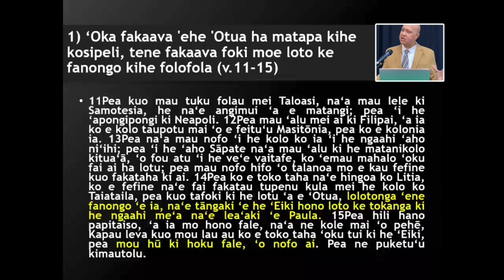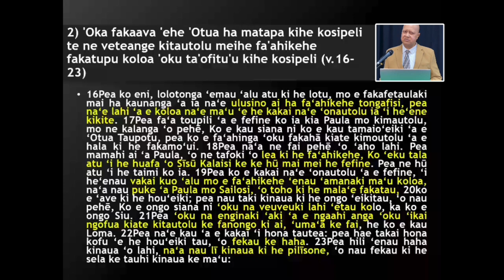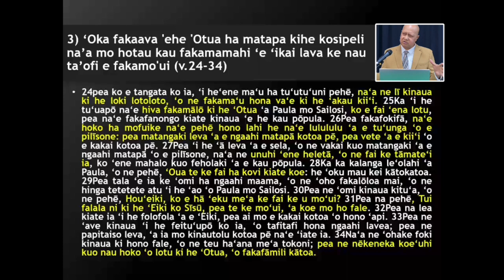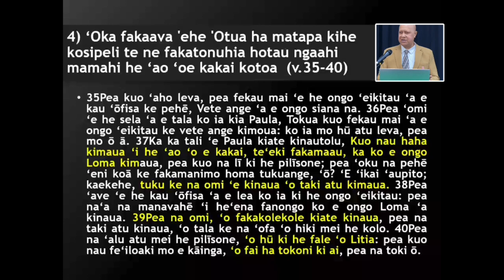Fakaava 'ehe 'Otua ha Matapā ki he Kōsipeli (Ngāue 16:11-40)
Lord's Supper Sunday 01/09/2024